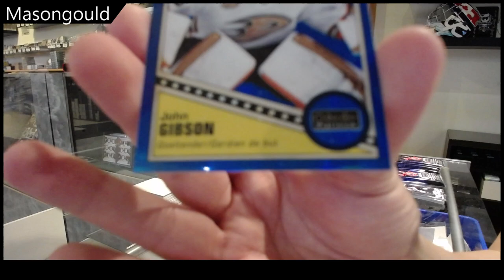Mason's 19-20 Upper Deck OPC Platinum Hockey Box Break